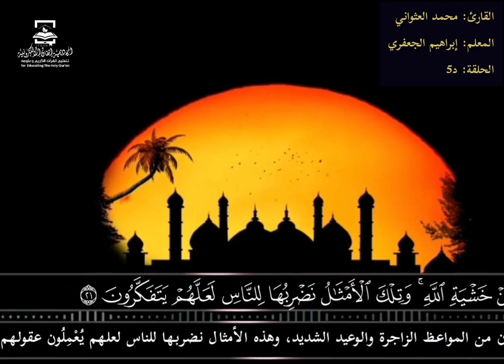تلاوة محبرة للطالب محمد العثواني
تلاوات قرآنية
لطلاب الأكاديمية
شكرا لكل من شارك
في تعليم التلاوة ( المعلم)
في أداء التلاوة ( الطالب)
في مونتاج وإخراج التلاوة ( فريق المونتاج والتصميم)
في نشر التلاوة ( إشراف قناة الأكاديمية)
وأبشروا بالخير جميعا؛
فخيركم من تعلم القرآن وعلمه.

كلمات دلالية :
( ياسر الدوسري - عبد الرحمن السديس - المنشاوي - الحصري - سعود الشريم - تلاوات - ترتيل - ناصر القطامي - عبد الله الموسى - رعد الكردي - عبد الله الجهني - بندر بليلة - الحرم المكي - بث مباشر)

اختر ما يناسبك ويله ابدأ :
مشروع العمر 😍❤️

  📚 أخذها بركة 💡📖
📥 تحفيظ سورة البقرة؛ أخذها بركة، وتركها حسرة..

     القرآن حياة 🌱🌧💕 .